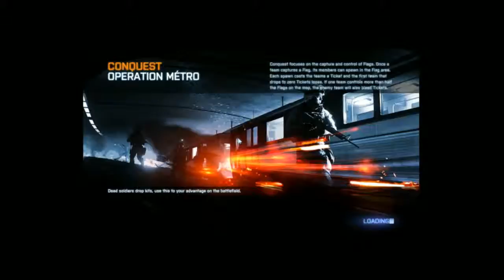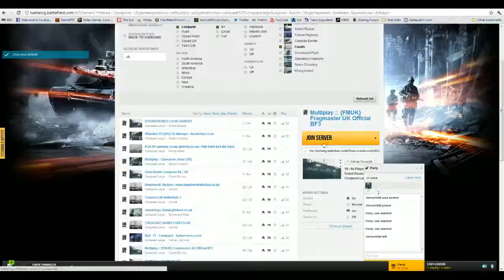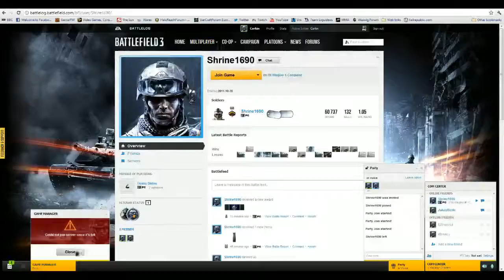Battlefield 3 - 4 / 4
Recorded live on October 30 at  9:14am. -- Stream @ Twitch.tv/Corkin

Hope you enjoy my gameplay and be sure to check out my stream.  If you like it then don't be scared to favourite it ;)